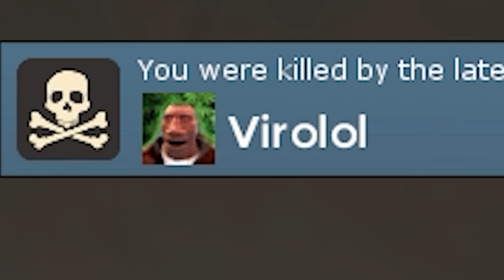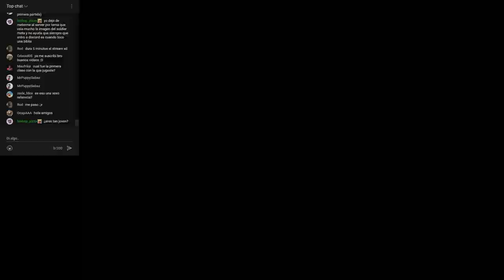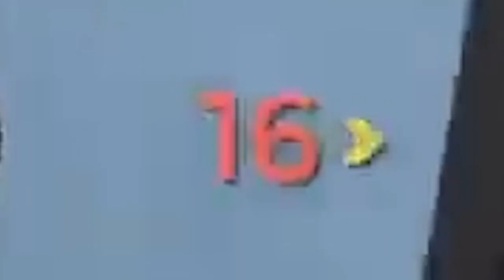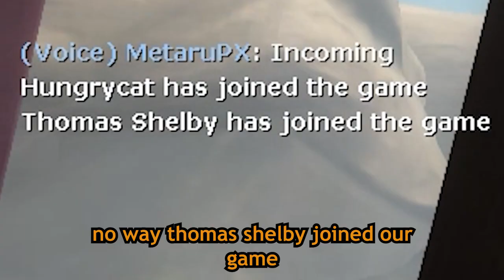Happy Accidents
Hello goats (hola cabros)

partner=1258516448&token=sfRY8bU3